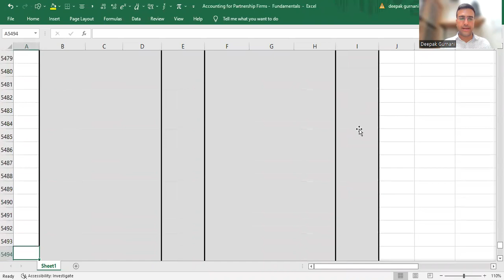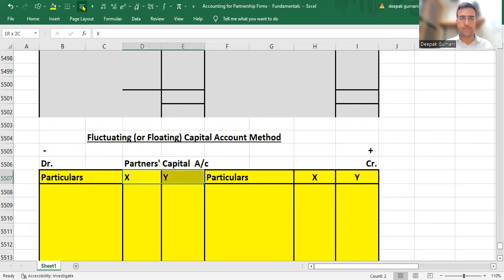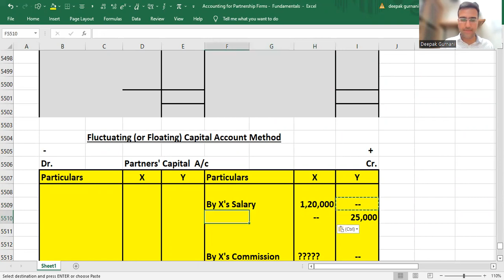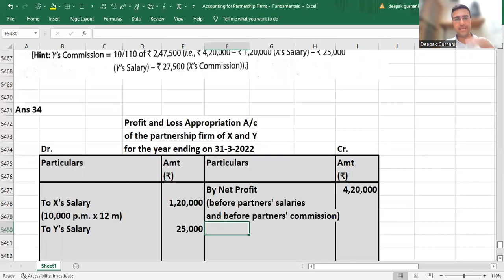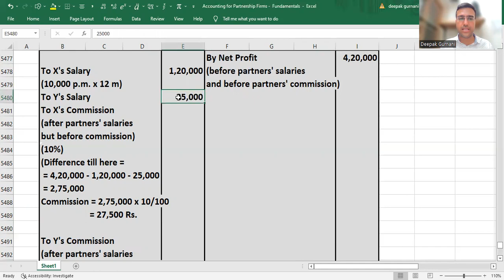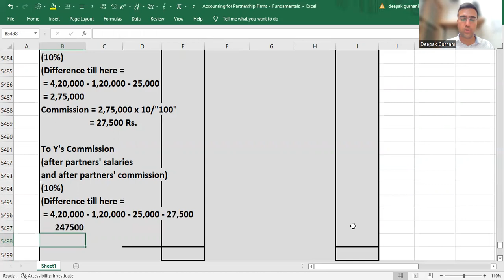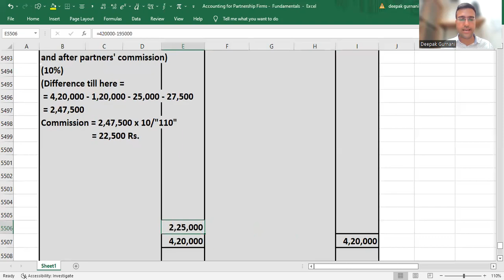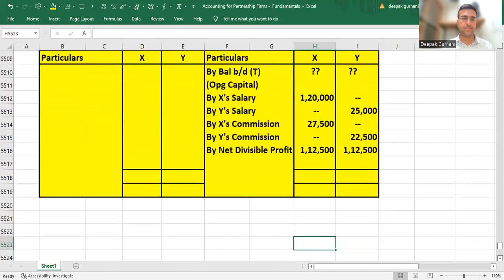Pages 12th cbse#Accountingfor Partnership Firms Fundamental DeepEducations#99246